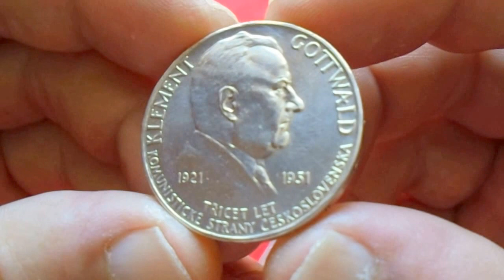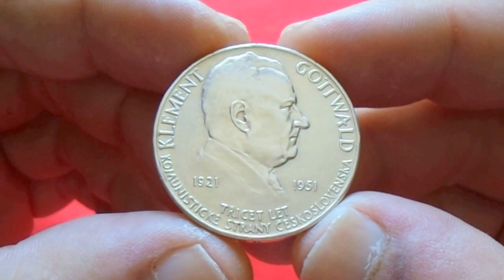CZECHOSLOVAKIA SILVER 100 KORUN 1951 - 30th Anniversary - Communist party - Klement Gottwald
14.0000 g., 0.5000 Silver 0.2250 oz. ASW, 31 mm.   Subject:
30th Anniversary - Communist party Obv: Czech lion with Slovak
shield, denomination above Rev: Party Chairman bust right
divides dates Edge: Plain with stars and waves
ND(1951) 1,000,000